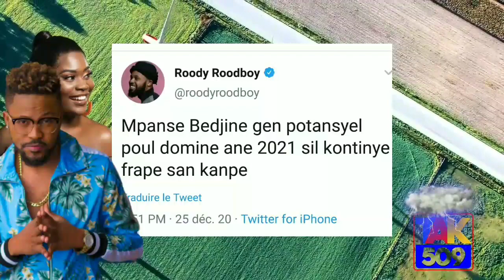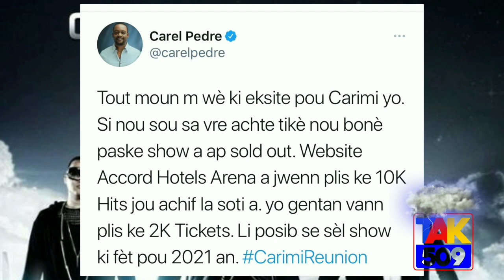Roody Roodboy frape anko, problem yo anpil nan HMI la pou fen ane a